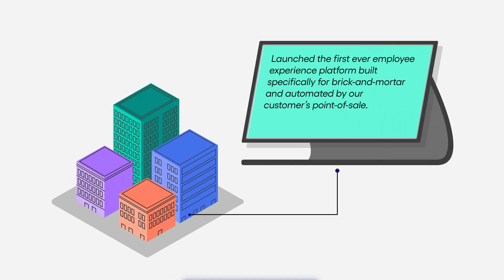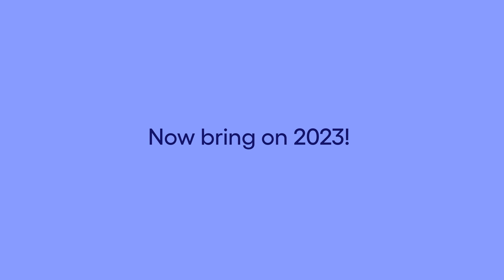2022 Year in Review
Learn more and get in touch with our sales team for a free demo